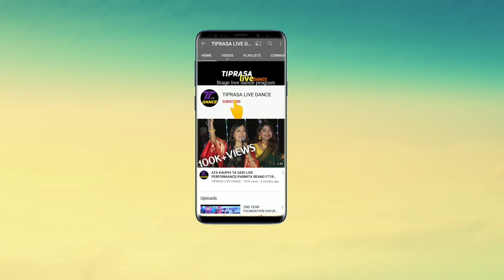MAINE PAYAL HAI CHHANKAI DANCE BY KHERENGBAR HUKUMU BODOL/CHINI EMANG NI PANDA 7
A HINDI SUPER HIT DANCE

KHERENGBAR MUKUMU BODOL
Org:Chini emangni panda 1
At:-RABINDRA BHAVAN HALL
Date:-08/09/2022